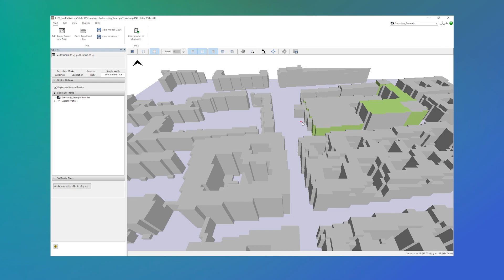Quick Tip | QGIS Green Wall Digitization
Wall and roof greenings can lead to major improvements to the urban climate. You will learn to dig-itize wall and roof greenings using in QGIS and export the data using the Geodata2ENVImet plugin to extract an ENVI-met model area. This allows you to plan ahead and future-proof your climate adaptation methods. Head over to envi-met.com to download V5.6 today!